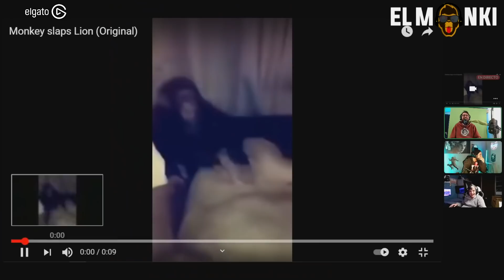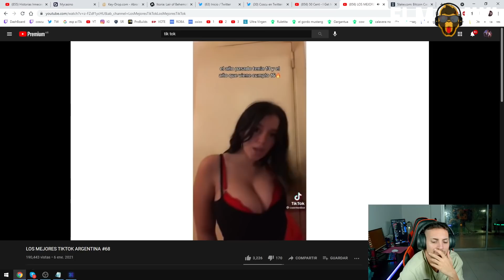TE VOY A LLAMAR BEBOTA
Deja tu like no seas raton/a XD